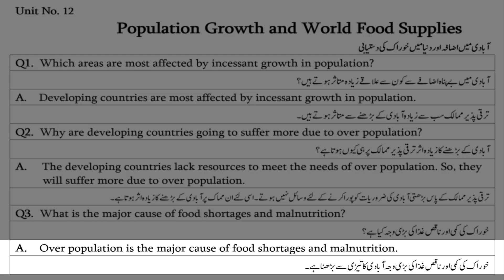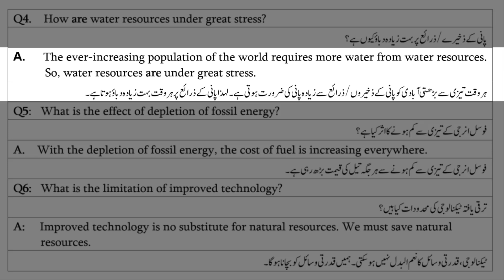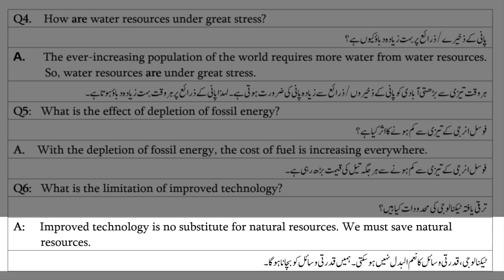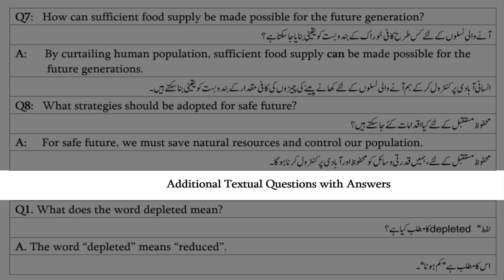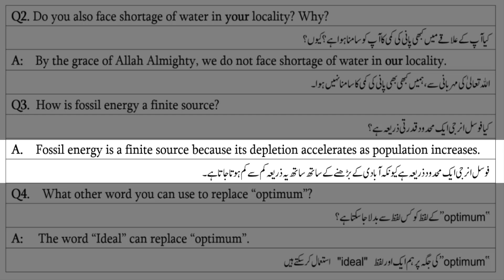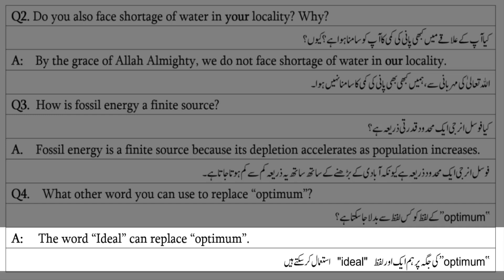Population Growth and World Food Supplies | Unit 12 | English 10th Class | Questions and Answers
10th Class English | Unit 12 | Population Growth and World Food Supplies | Questions & Answers | اردو ترجمہ کے ساتھ

Questions and Answers of Complete Book (English 10th Class)  Links:

Unit No. 01 Hazrat Muhammad ﷺ

Unit No. 02 Chinese New Year

Unit No. 03 Try Again

Unit No. 04 First Aid

Unit No. 05 The Rain

Unit No. 06 Television Vs Newspapers

Unit No. 07 Little by Little One Walks Far

Unit No. 08 Peace

Unit No. 09 Selecting the Right Career

Unit No. 10 A World without Books

Unit No. 11 Great Expectations

Unit No. 12 Population Growth & World Food Supplies

Unit No. 13 Faithfulness